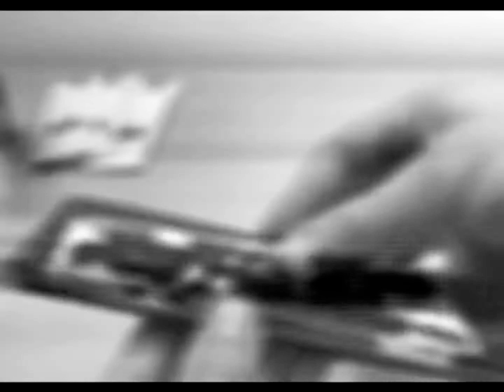Easy realistic eye drawing / karakalem çizimleri / göz çizimi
How to draw realistic eyes and which pens we need to draw ?
Best way to draw for beginners
Easy pencil drawing for beginners
Easy drawings
Easy eyes drawings